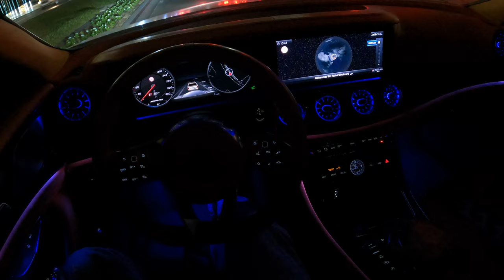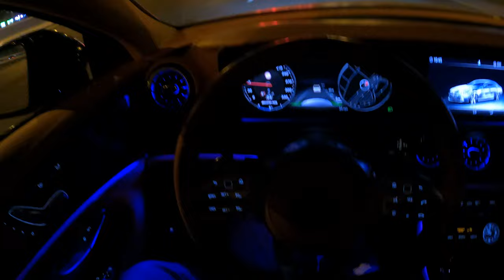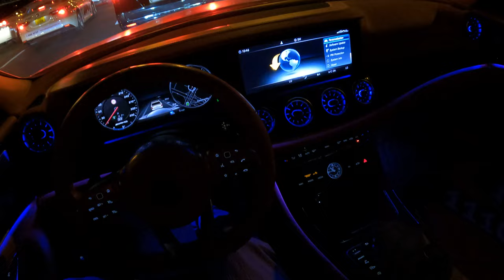مرسيدس برابوس سي الي اس 2021 | تجربة قيادة ليلية وعزل و بدون شرح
في هذا الفيديو الموجود على اليوتيوب
، ستجد تجربة رائعة وساحرة لقيادة سيارة مرسيدس-بنز اس ال سي
(C-Class) باربوس في الليل. تم تصوير هذا الفيديو خصيصًا ليعرض لك الأداء الفائق والتجربة المثيرة للقيادة في الظروف المظلمة والإضاءة الساحرة.

تبدأ الفيديو بمشهد ساحر للسيارة من الخارج وهي مضاءة بالإضافة إلى الأضواء العابرة والإضاءة الشاردة في الطرق المحيطة. ستستمتع بتأثير الإضاءة المميزة للسيارة وتألقها في الظلام.

ثم يتم التركيز على الداخلية الفاخرة للسيارة، حيث تتميز بإضاءة داخلية أنيقة ومتناغمة. ستشعر وكأنك في مكان خاص ومريح بفضل الإضاءة الهادئة والأجواء الراقية التي توفرها المرسيدس سي ال اس باربوس.

عندما يبدأ الفيديو في تجربة القيادة، ستستمتع بمشاهدة الطريق أمامك وكأنه يضيء بفضل الأضواء المشعة من السيارة. سترى تأثير الإضاءة الذكية والمتقدمة في توجيه الضوء بشكل أفضل لتعزيز الرؤية والأمان أثناء القيادة في الظروف الظلامية.

بالإضافة إلى ذلك، ستشاهد السيارة وهي تتحرك بسلاسة وثبات على الطرق المظلمة، مما يوفر تجربة قيادة ممتعة وآمنة في الليل.

في المجمل، هذا الفيديو يقدم لك لقطات رائعة ومذهلة لتجربة قيادة مرسيدس سي ال اس باربوس في المساء، مع التركيز على الإضاءة الساحرة والأداء الاستثنائي في الظروف المظلمة

تجربة قيادة مذهلة في المساء مع مرسيدس سي ال اس: سحر الإضاءة وأداء فائق في الظروف الظلامية

بلد الصنع: المانيا
الموديل: 2021
عدد الركاب: 5
لون المركبة: اسود مطفي
نوع المركبة: مرسيدس باربوس
تيربو لتر
كم: 58357 كم
V8